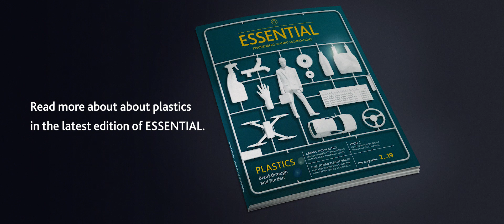Plastics – Burden and Breakthrough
We have made plastics the centerpiece of the new edition of our magazine ESSENTIAL. We examine the dark side of these materials –  the problem with plastic trash – even as we explore how multifaceted they can be: in industry, performance sports and research. We did the reporting as far afield as Southeast Asia and the United States. Learn more about these ubiquitous materials.